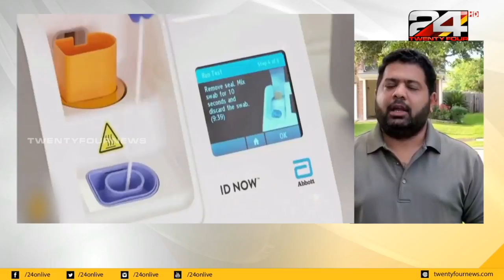അമേരിക്കയിൽ മരണസംഖ്യ 59,252 ആയി; രഞ്ജിത്ത് പിള്ള തയാറാക്കിയ റിപ്പോർട്ട്